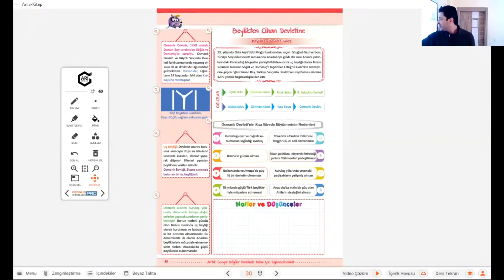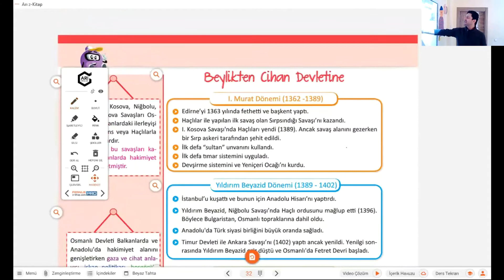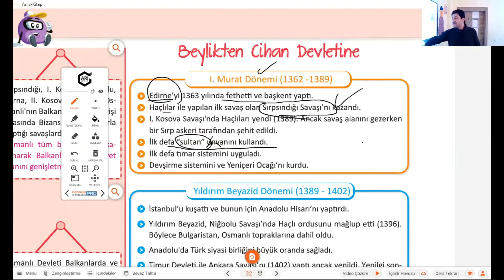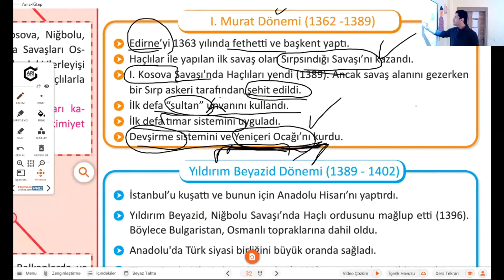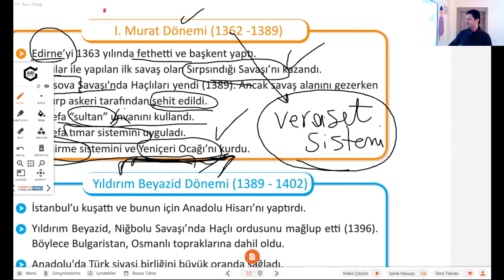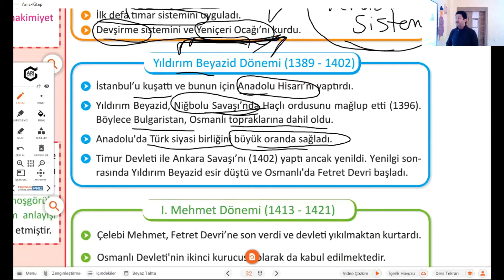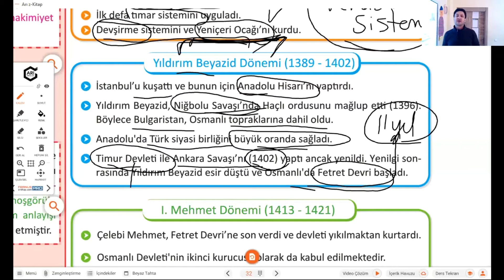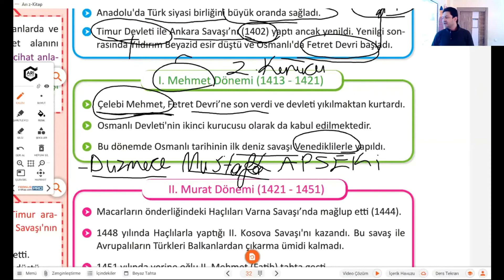Kemal Hoca - Sosyal Bilgiler (7. Sınıf)